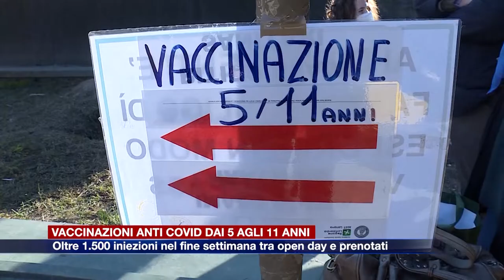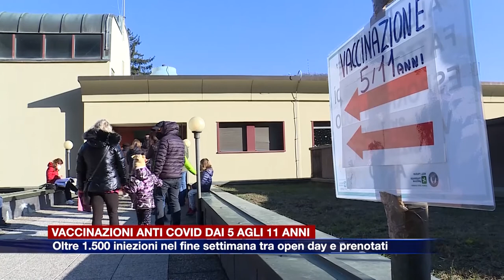Etg - Oltre 1.500 iniezioni ai bambini dai 5 agli 11 anni nel fine settimana